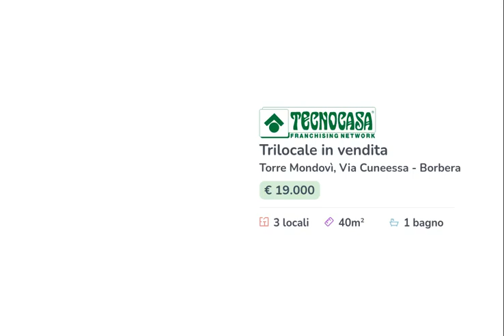3 locali a Torre mondovì